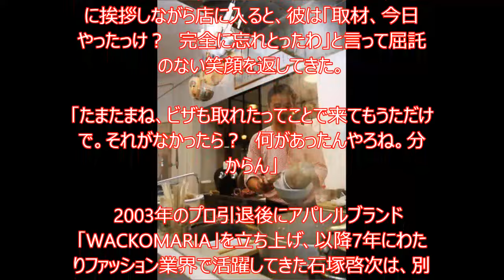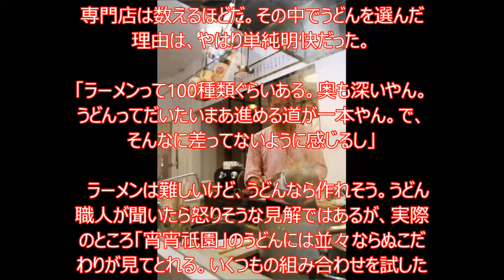元ヴェルディ天才司令塔、なぜバルセロナでうどん職人に？ 「食うために…」